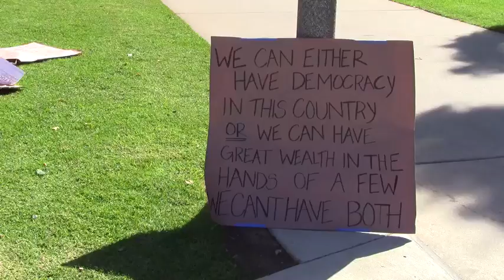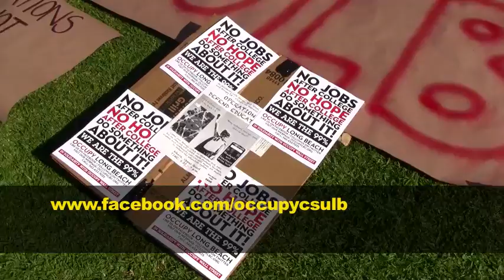Occupy CSULB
Demonstrators for Occupy CSULB gathered to get students involved and show their presence on campus. Reporter Sara Ehlers and videographer Gisela Merino.